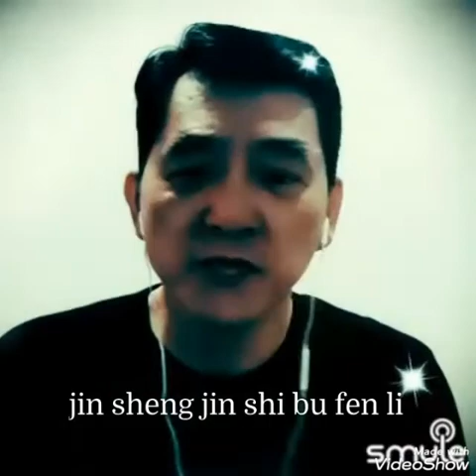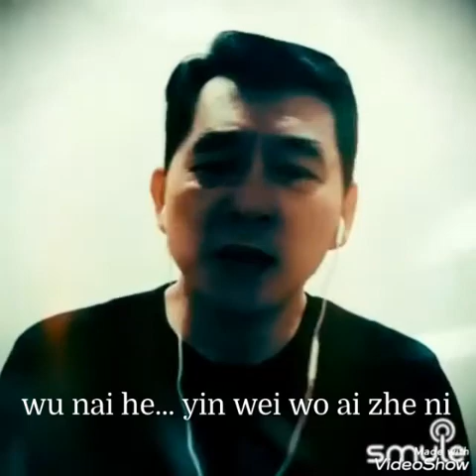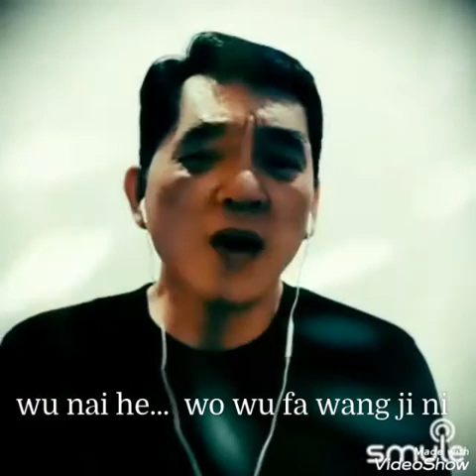Wu Nai He...无奈何 / Cover : LB